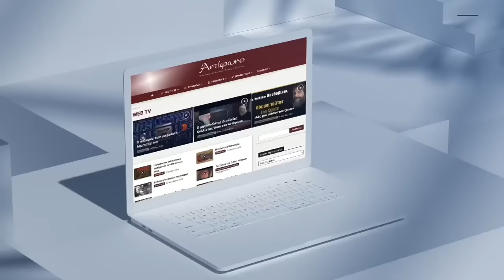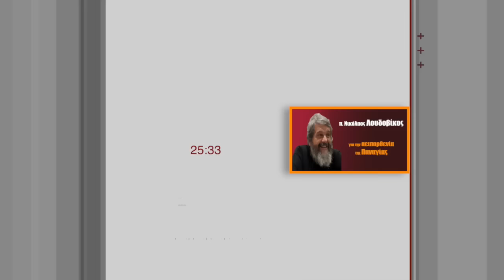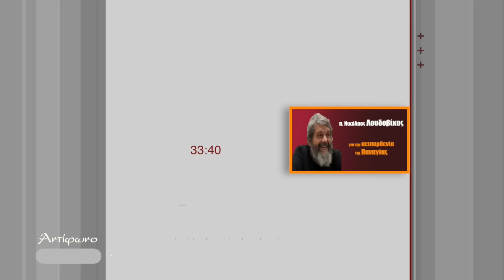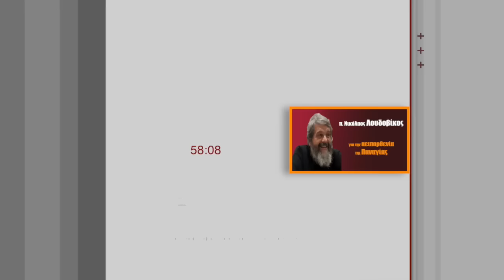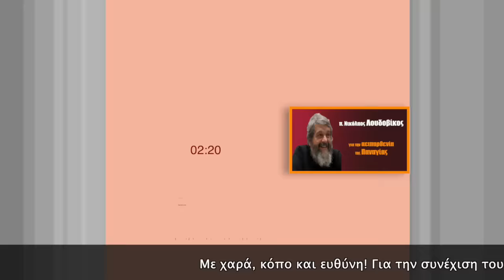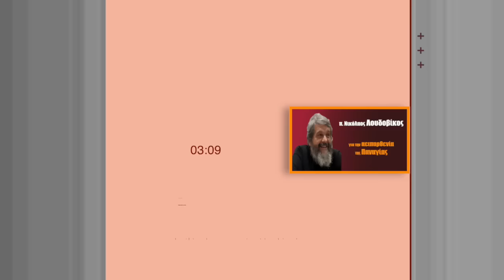π. Ν. Λουδοβίκος: για την αειπαρθενία της Παναγίας